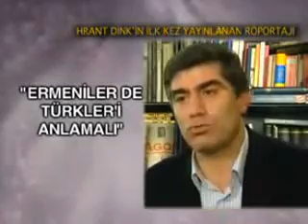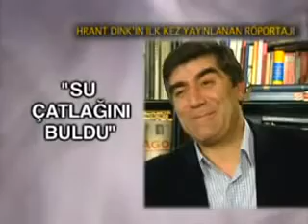Hrant Dink: Kim tedavi edecek bizi, kim?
15 yıl önce bugün (19 Ocak 2007)  genel yayın yönetmeni olduğu Agos gazetesinin önünde katledilen gazeteci Hrant Dink, 'Suç çatlağını buldu' ifadesini duyduğu hatırasını anlatırken, iki toplum arasındaki psikolojik atmosferi anlatırken şu görüşleri dile getirmişti:

"Hasta iki toplumuz biz, Türkler ve Ermeniler... Birbirlerine yönelik ilişkileriyle Ermeniler büyük bir travma yaşıyor Türklere yönelik, Türkler ise Ermenilere yönelik büyük bir paranoya yaşıyor. İkimiz de klinik vak’alarız, tam klinik vak’alarız. Kim tedavi edecek bizi? Fransız Senatosu’nun kararı mı? Amerikan Senatosu'nun kararı mı? Kim reçeteyi verecek, kim bizim dostumuz? Ermeniler Türklerin doktoru, Türkler de Ermenilerin doktoru... Bunun dışında doktor, ilaç, hekim yok! Diyalog tek reçete, doktor da birbirlerinin doktoru. Bunun dışında bir çözüm yok, yok ve yok!"